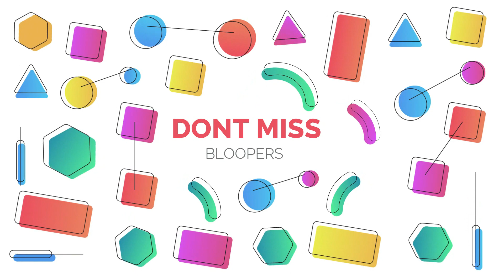BLINDFOLD MAKEUP CHALLANGE WITH BRO||నవ్వకుండా ఉండటానికి ట్రై చేయండి||DONT MISS BLOOPERS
Hi Friends,

Product Links